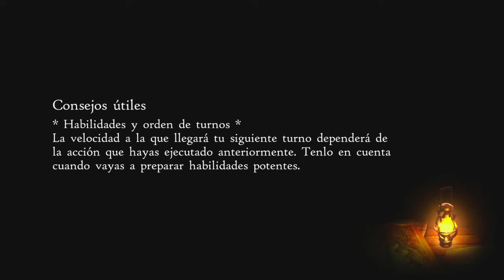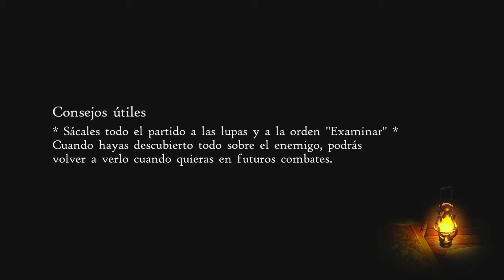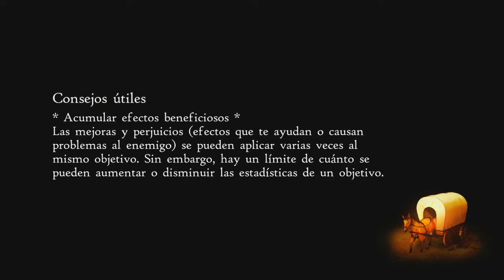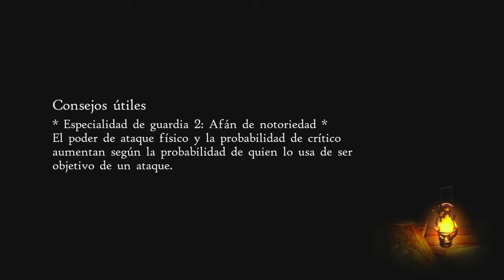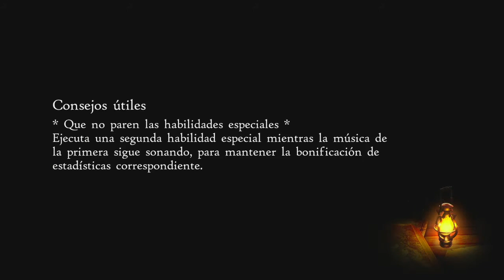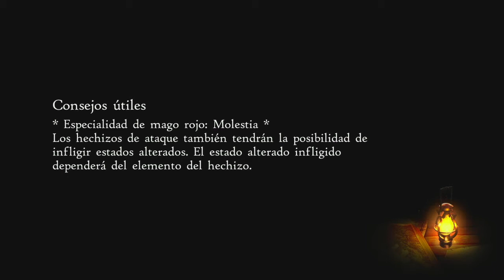Bravely Default II Parte 19 Algunas secundarias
Secundarias, nada que añadir XD